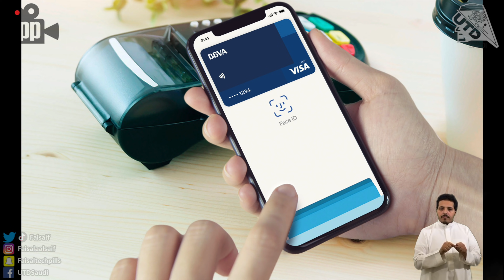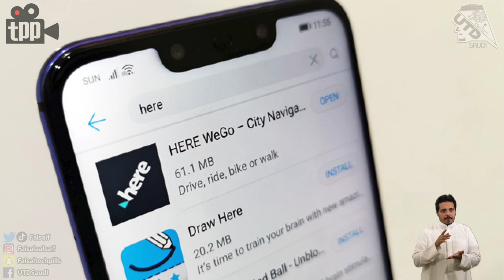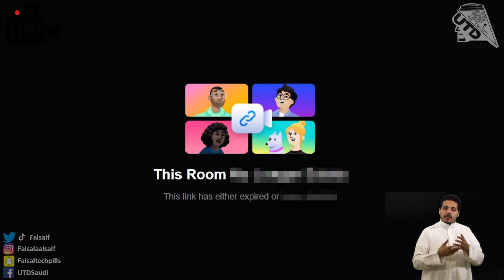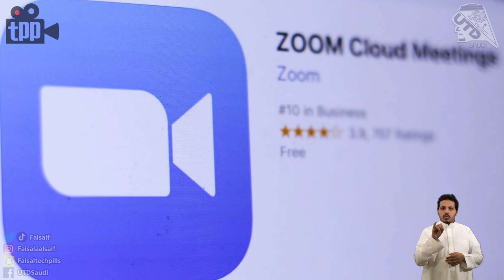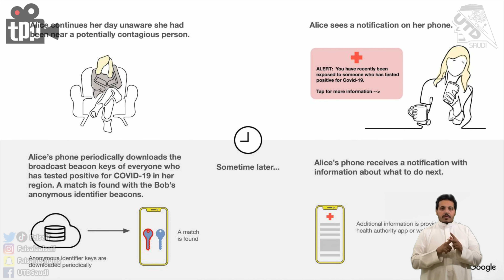رمز يعطل الايفونات! عراقيل مشروع تعاون ابل و جوجل...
00:26 النص اللي يخلي الايفون يعلق! اختراق تطبيق ايميل ابل
04:02 ليش كاميرة الالترا بمستوى اقل من المتوقع؟ وصلني الايفون اس اي الجديد
06:08 نسخة مخففة من الميت باد قادمة لاغراض دراسية!
07:17 كورسيرا توفر اكثر من 3000 دوره تعليميه لمن خسر وظيفته
08:00 ابرز تحديثات التطبيقات اللي تدعم محادثات الفيديو كزووم و فيسبوك ووتساب
10:00 مشاكل خصوصية تعطل مشروع ابل و جوجل لتتبع مرضى الجائحة
10:55 العثور على مايكروبلاستيك و في القطب المتجمد.. وهذا خطر كبير على البيئة